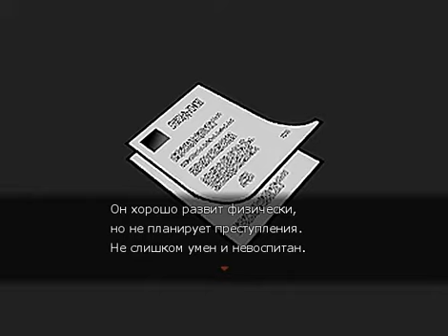Ангел Кровопролития #2|Рушим могилы